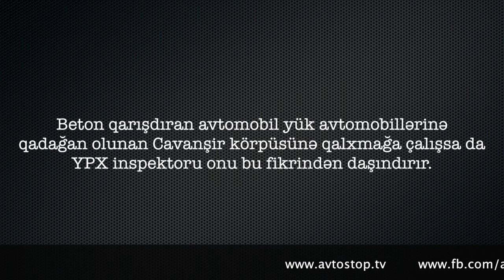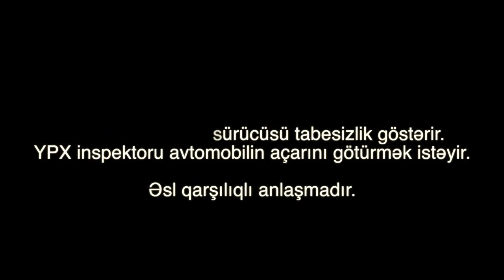Yük avtomobili və YPX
Bu videoda siz YPX inspektorunun qaydanı pozmaq istəyən yük avtomobilinin sürücüsü ilə mübahisəsini görəcəksiniz.